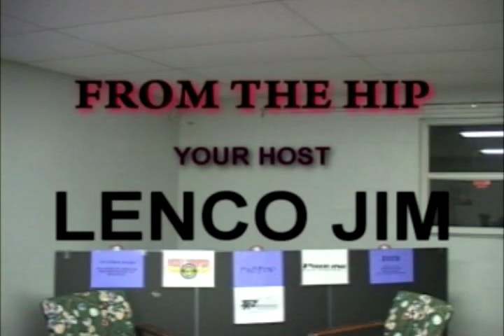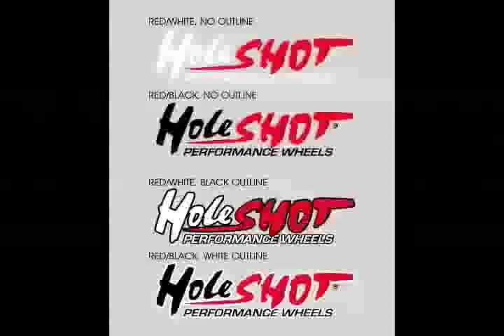Lenco Jim - From The Hip Part 4